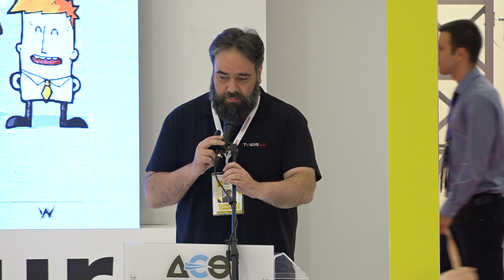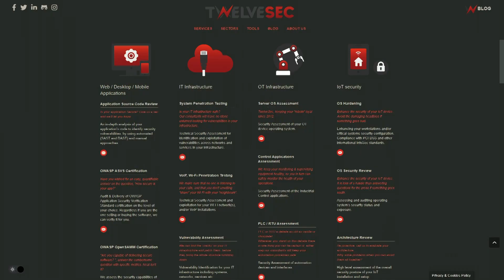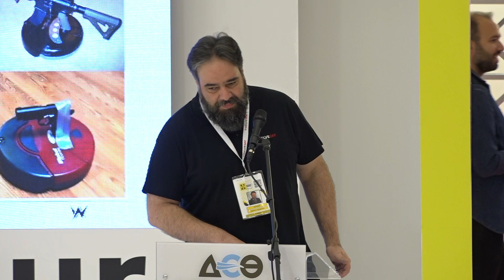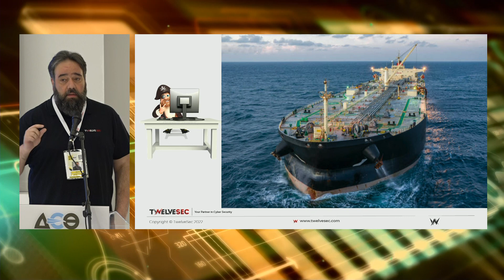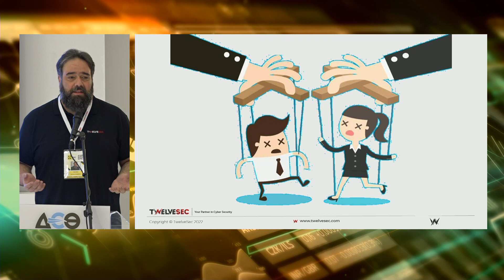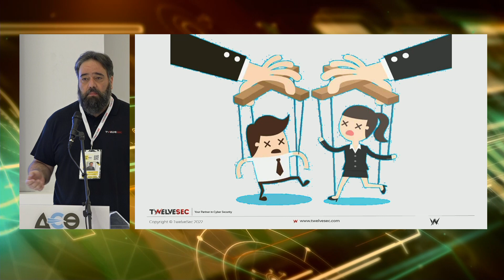BEYOND 2022 - TWELVESEC, Twelvesec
Pavilion 13